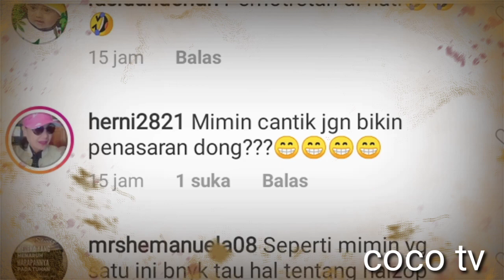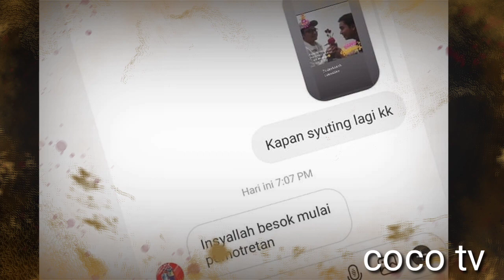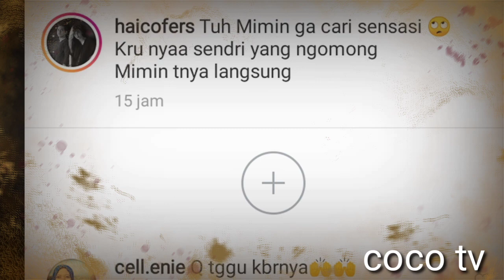HOREE... Akhirnya Haico Pemotretan Juga Nih? Haico Azof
Terimakasih Sudah Mampir di Serba Serbi Pro.
Kami merupakan chanel yang menyediakan pengalaman, cara/ tutorial, peluang usaha pertanian, perikanan, peternakan dan berbagai macam industri dapat dapat anda jadikan sebagai dasar untuk melakukan usaha dengan mudah di era modern saat ini.
Silahkan Subcribe dan aktifkan lonceng pemberitahuan agar anda selalu mendapatkan update informasi dari kami. dan semoga informasi dari kami dapat anda jadikan referensi usaha atau menambah pengalaman anda di bidang wirausaha,
Silahkan kunjungi
serba serbi pro merupakan Chanel satu untuk semua semua untuk satu. serba serbi pro
silakan yang ingin berbagi pengalaman atau ingin usaha anda dipromosikan lanjut via serba serbi pro.